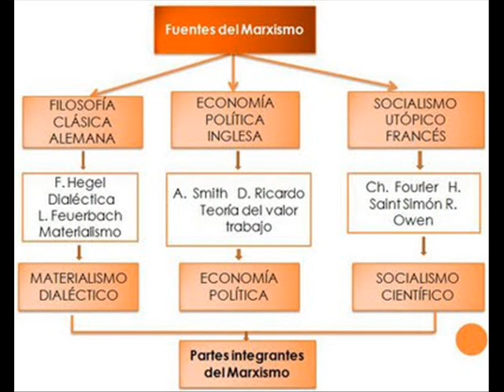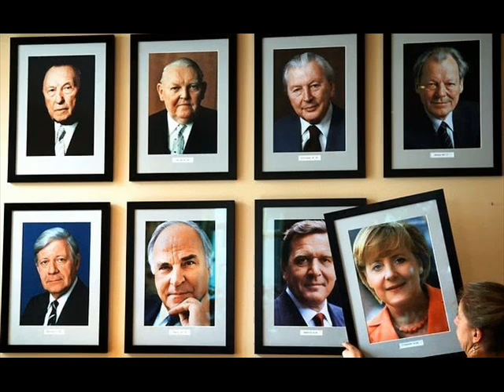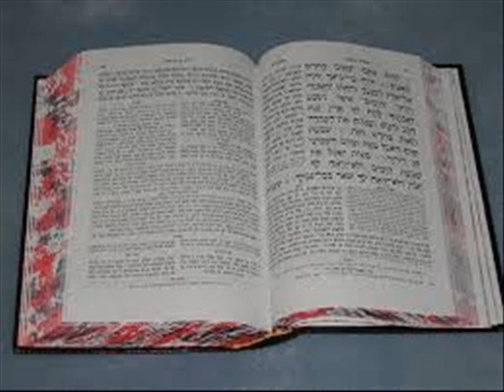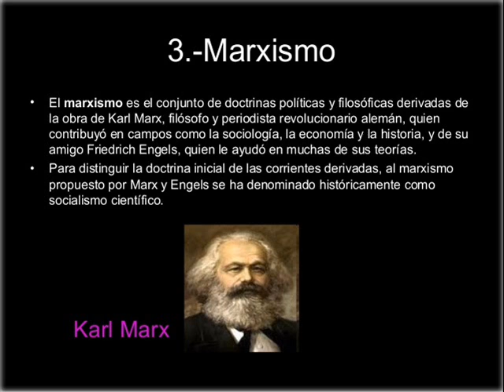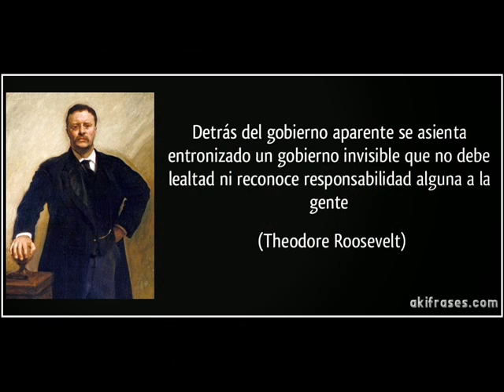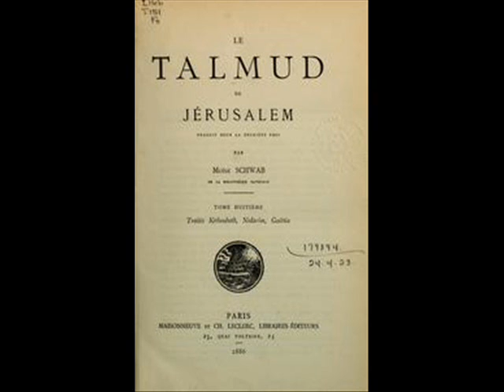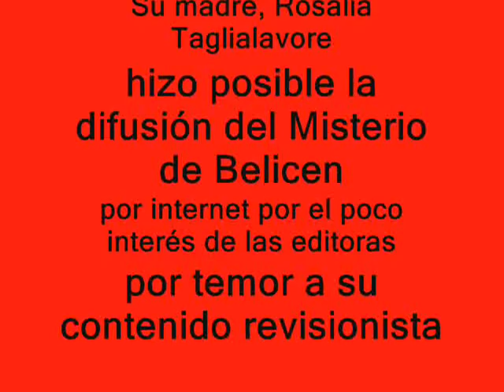capitulo tres EL MISTERIO DE BELICENA VILLCA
EL MISTERIO DE BELICENA VILLCA
Por Nimrod de Rosario